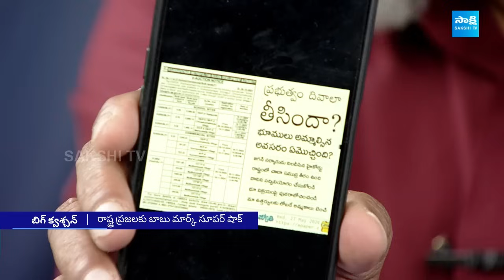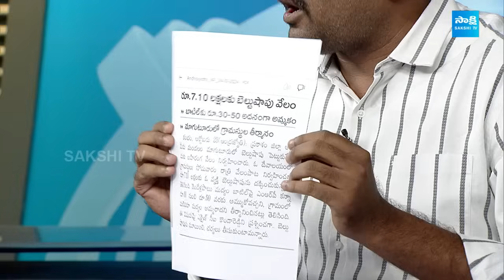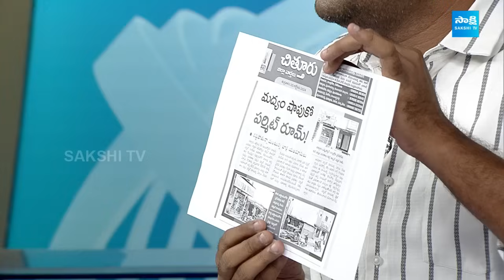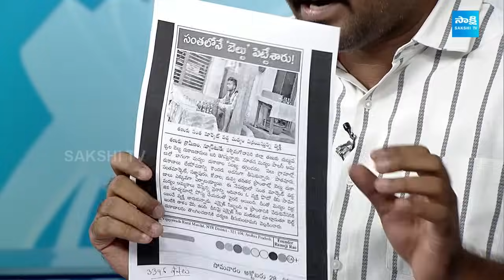Karmuru Venkata Reddy Challenges ABN Radha Krishna Over His Scams & Illegal Money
రాధాకృష్ణ నీకు దమ్ముంటే
నేను చెప్పిన వార్తలపై
కథనాలు వ్రాయి